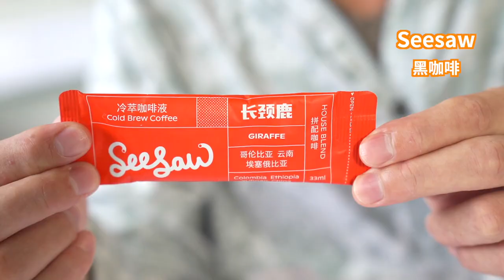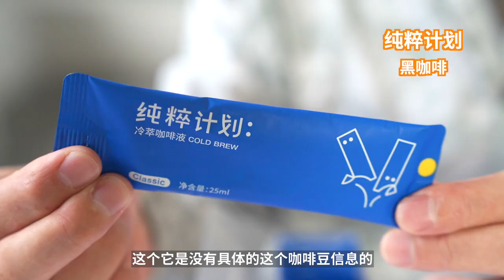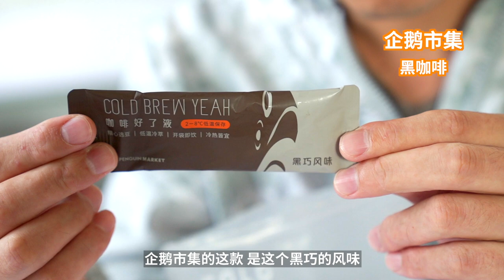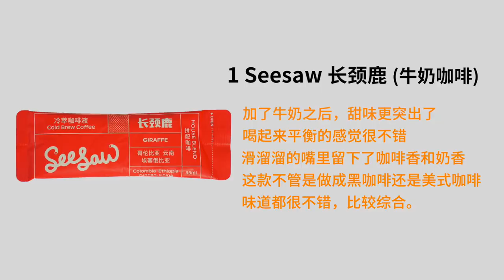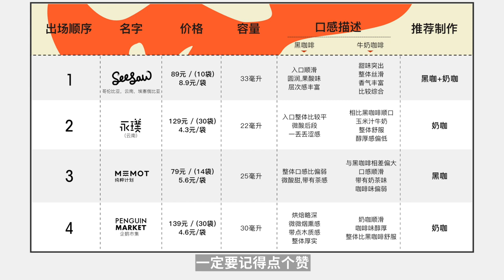Cold Brew Coffee Taste Test | 4款冷萃液分別製成美式/牛奶咖啡試喝！| 牛小咖MumaMoo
今天是一期冷翠咖啡液的試喝分享視頻！ （不是測評哦，是味道分享！）
我會把自己感受到的味道描述出來，給大家做個參考，希望你們能夠買到自己喜歡的口味！
頻道首頁有更多精彩內容哦！